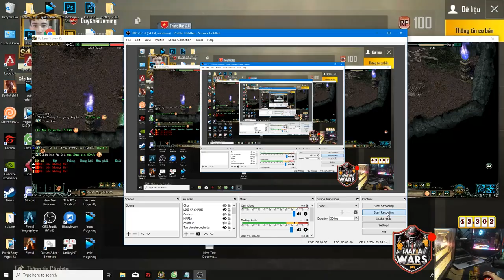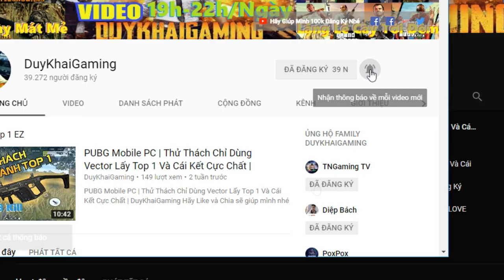Võ Lâm 1 JXVN | Luyện Max 3 Skill 9x Với Bia Bằng Người 20 Cấp Và Cái Kết Max Nhọ | Duy Khải Gaming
Hãy Ủng Hộ Mình địa chỉ Internet DK Gaming:
195 Quang Trung,TX.An Khê,T.GiaLai,TP.Pleiku
► Cấu hình máy của mình :
●Mouse : MSI DSB1 DPI 900
●Keyboard : Eblue EKM 768
●Headphone : Dareu VH350s
●Webcam :Webcam  A4Tech 1080p , Logitech B525 HD 720P